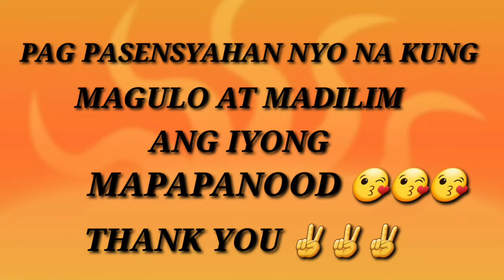JOJOWAIN O TOTROPAHIN ???